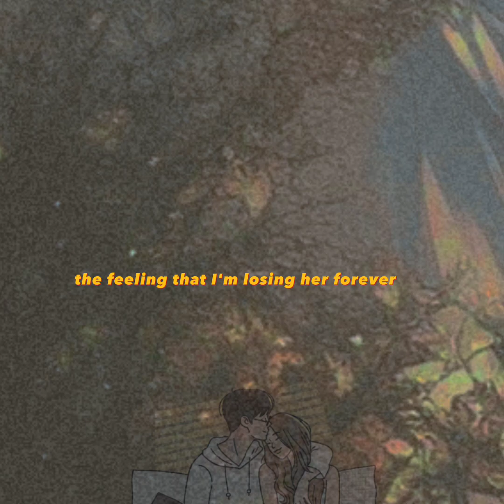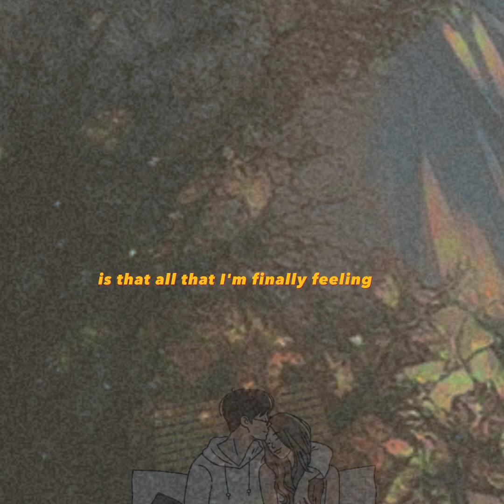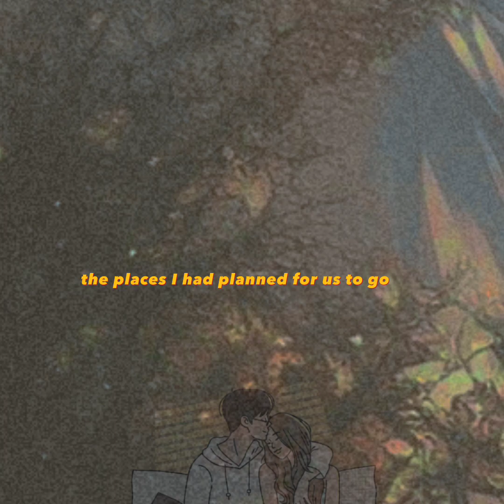ABBA | sliping through my finger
Slipping Through My Fingers / Me And I
Lirik
Schoolbag in hand, she leave home in the early morning
Sumber: Musixmatch
Lirik Slipping Through My Fingers / Me And I © Universal/union Songs Musikforlag Ab